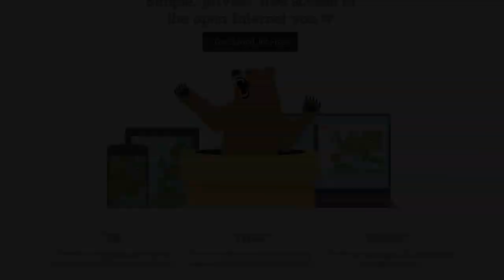Friendship Scooter to the Rescue - chocoTaco PUBG Gameplay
chocoTaco and hambinooo hot drop in Kampong on Sanhok, where choco immediately arms himself with a Vector. After fighting bad guys left and right, the duo are left with a long way to run and no vehicle to get there. During their journey, choco and hambinooo discuss some of the changes coming to PUBG , as well as changes they'd like to see. A late-game gamble puts choco well into the blue during the zone that chunks, and despite his 10 first aids, a timely scooter from hambinooo is the only reason choco makes it to the zone alive. choco finishes the game strong with an AUG (all while hating rice) to secure the chicken dinner.

You can go to the Twitch VOD and see the full game